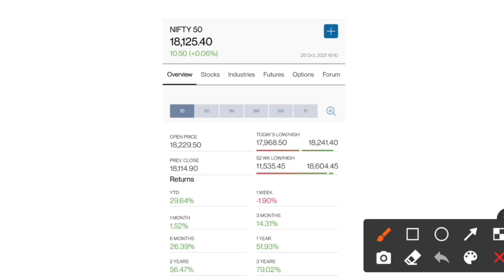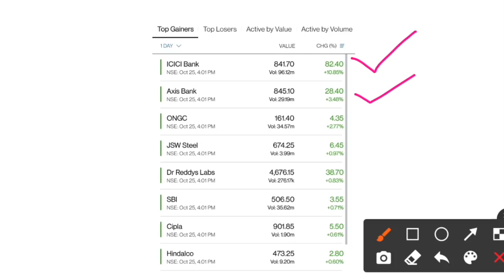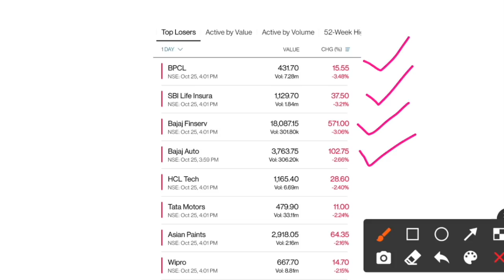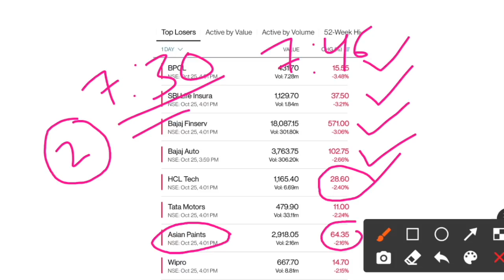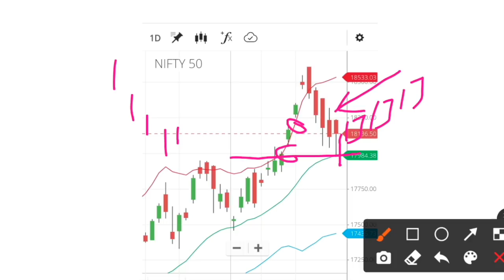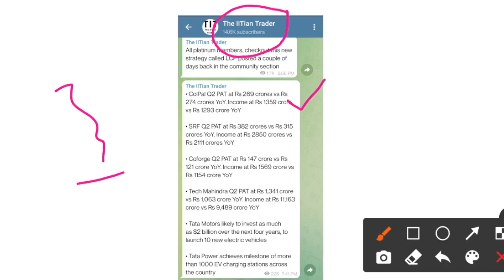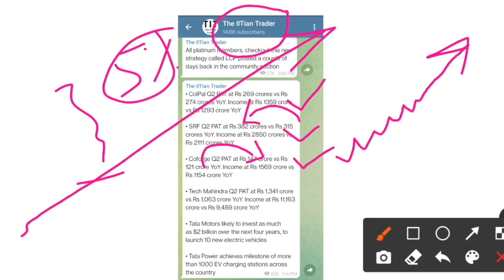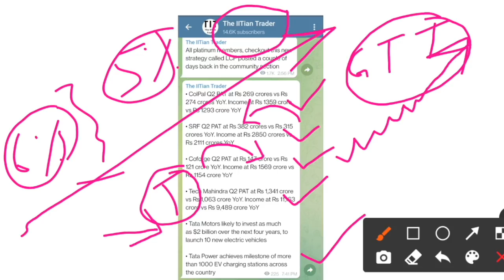Tata Motors To Invest $2 Billion | Tata Power Reaches a MILESTONE